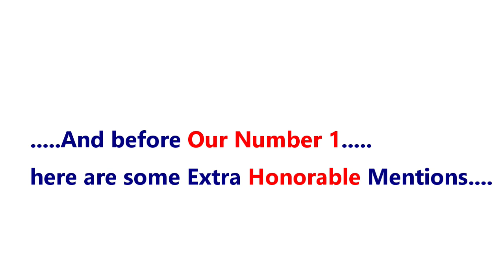Top 10 Most Beautiful Kalenjin Celebrities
Countries like Africa have different communities. Every community is unique in its own unique way. In Kenya, for example, there are 47 tribes. There is the Luhya, Luo, Kamba, Kisii and the Kalenjin. However, at the end of the day, we are one. Guided by one common flag and a president.

With all these forty-seven tribes, there are indigenous tribes not known to many. There are those that very common and well known. We have seen many articles rating the tribe with the most beautiful girls, but have you read any about the Kalenjins? Their culture, the staple food? Do you know some celebrities who hail from Kalenjin? Here are a few.

Welcome to BB Zone , a channel where we feature hot topics, trends about personalities and events ,  If you seek Top Hot Topics about personalities ,events, politics, Health, Science, Sports and many others, Then this is your home. This is a social Forum through which we share ideas and opinions , as we update viewers on various facts or fictions about the various Hot Topics ,We kindly invite and encourage your Subscriptions, Comments, Likes, Sharing of our videos ,please be part of us ,and we promise to deliver our best. I may not own some of the videos music or images shown, Some of the images , videos used belong to their respective owners © we are using them under fair use guidelines ,Please no copyright infringement intended. The main intentions is just for the purposes of news updates, comment, educating, enlighten ,research, and sharing of information.